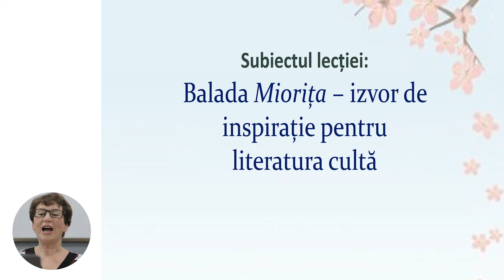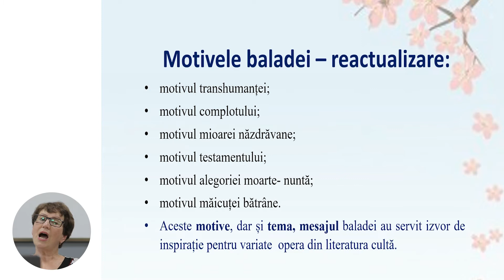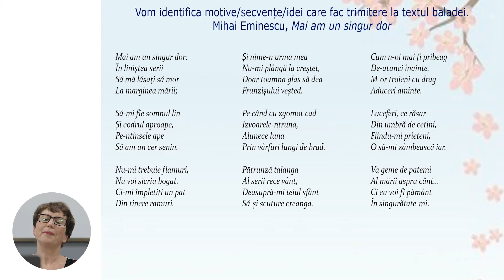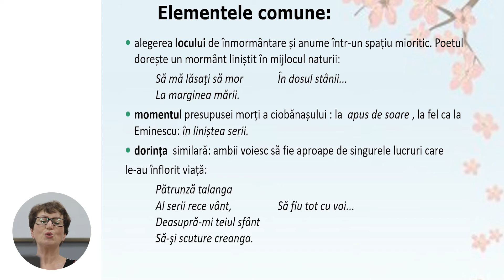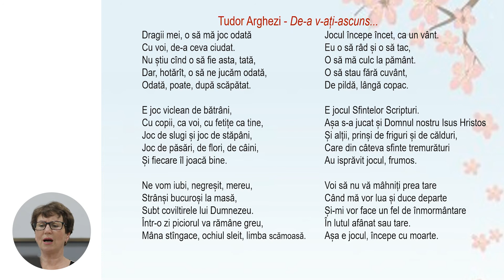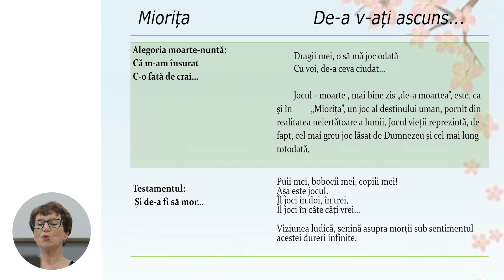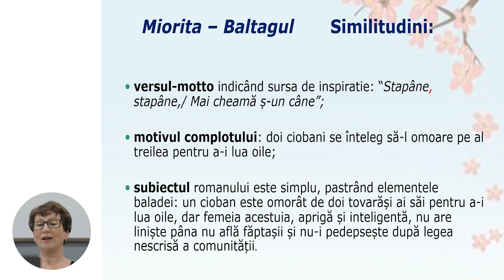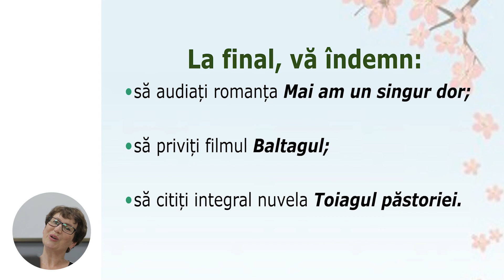Limba și literatura română, Clasa a IX-a, Balada „Miorița” - izvor de inspirație pentru literatura..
Tema: Balada „Miorița” - izvor de inspirație pentru literatura cultă
Profesor: Gavriliță Rodica
Autor: Gavriliță Rodica